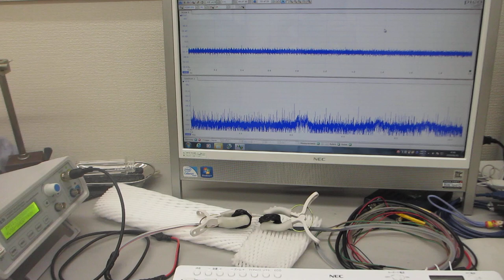超音波プローブの相互作用に関する基礎実験（超音波システム研究所）